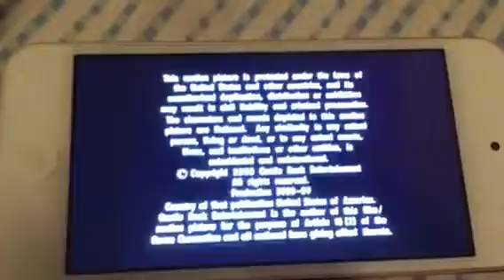Getting even with dad 1994 movie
Animal do